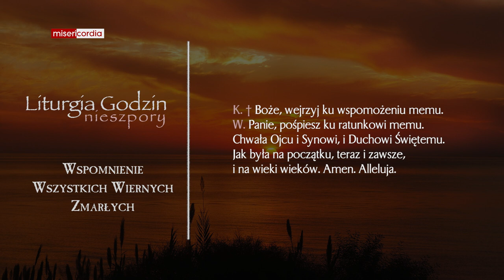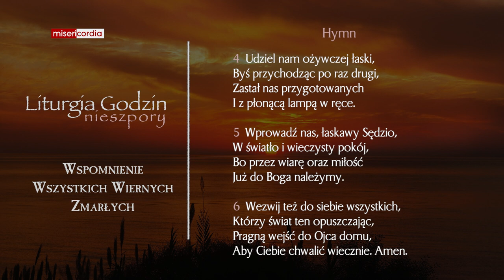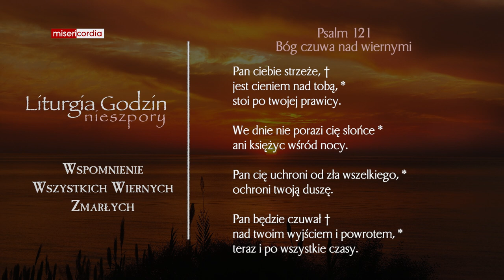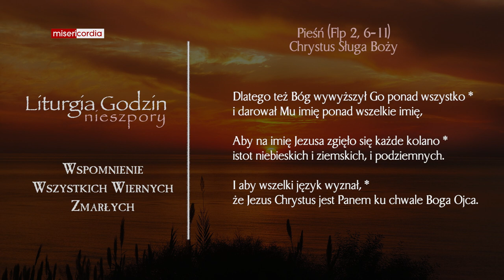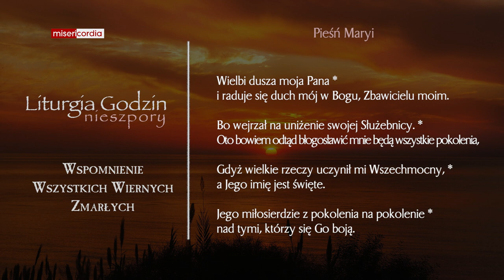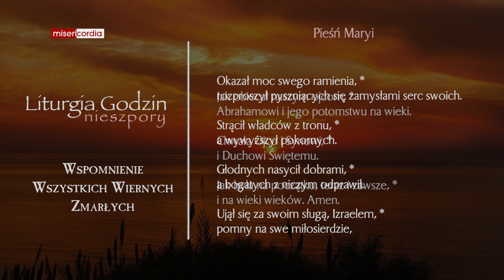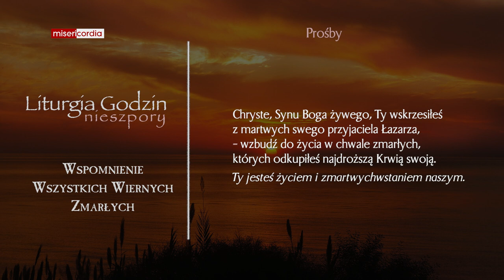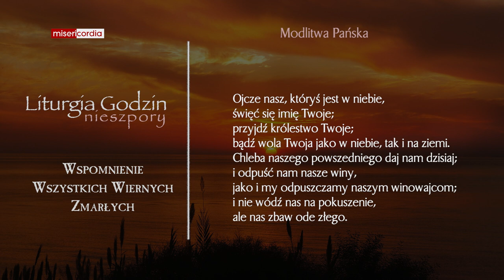Liturgia Godzin | Nieszpory | Wspomnienie wszystkich wiernych zmarłych